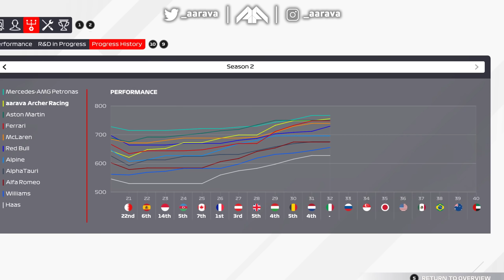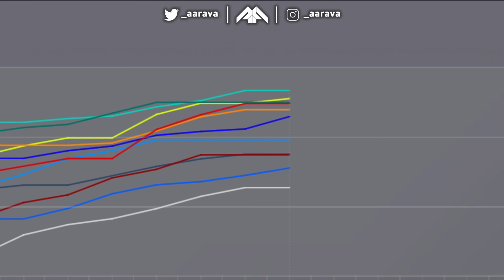WE HIT THE SAFETY CAR! DRY TO WET MONZA CHAOS! - F1 2021 MY TEAM CAREER Part 32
Season 2, Part 32: The 2021 Italian Grand Prix!